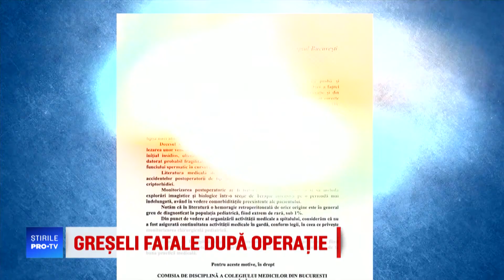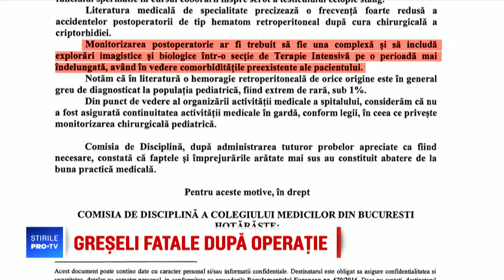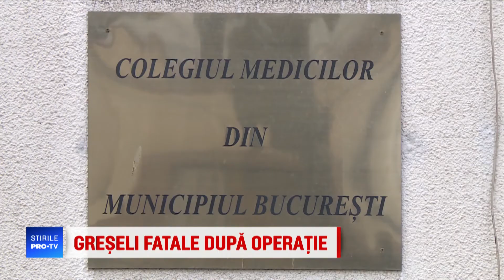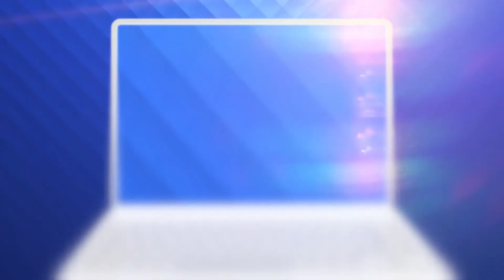Lanțul greșelilor în cazul copilului mort la Sanador